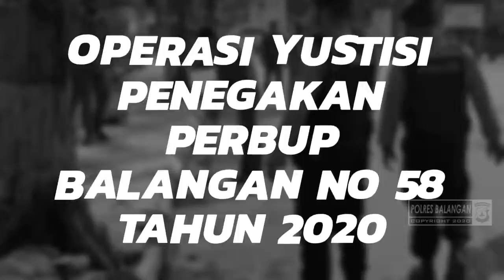Operasi Yustisi di Balangan, Pelanggar dapat Sanksi Sosial